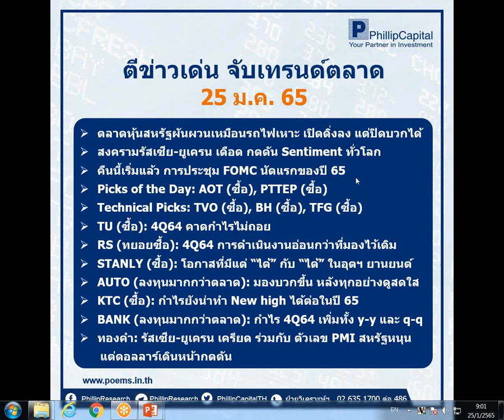ตีข่าวเด่น จับเทรนด์ตลาด (25 ม.ค. 65)